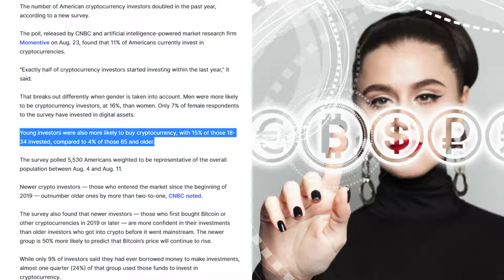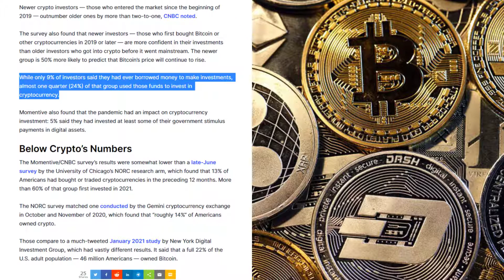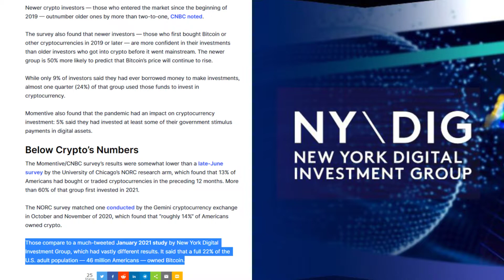Crypto Investors Doubled in Past 12 Months: CNBC Survey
The number of American cryptocurrency investors doubled in the past year, according to a new survey.

The poll, released by CNBC and artificial intelligence-powered market research firm Momentive on Aug. 23, found that 11% of Americans currently invest in cryptocurrencies.

“Exactly half of cryptocurrency investors started investing within the last year,” it said.

That breaks out differently when gender is taken into account. Men were more likely to be cryptocurrency investors, at 16%, than women. Only 7% of female respondents to the survey have invested in digital assets.

Young investors were also more likely to buy cryptocurrency, with 15% of those 18-34 invested, compared to 4% of those 65 and older.

The survey polled 5,530 Americans weighted to be representative of the overall population between Aug. 4 and Aug. 11.

Newer crypto investors — those who entered the market since the beginning of 2019 — outnumber older ones by more than two-to-one, CNBC noted.

The survey also found that newer investors — those who first bought Bitcoin or other cryptocurrencies in 2019 or later — are more confident in their investments than older investors who got into crypto before it went mainstream. The newer group is 50% more likely to predict that Bitcoin’s price will continue to rise.

While only 9% of investors said they had ever borrowed money to make investments, almost one quarter (24%) of that group used those funds to invest in cryptocurrency.

Momentive also found that the pandemic had an impact on cryptocurrency investment: 5% said they had invested at least some of their government stimulus payments in digital assets.

Below Crypto’s Numbers

The Momentive/CNBC survey’s results were somewhat lower than a late-June survey by the University of Chicago’s NORC research arm, which found that 13% of Americans had bought or traded cryptocurrencies in the preceding 12 months. More than 60% of that group first invested in 2021.

The NORC survey matched one conducted by the Gemini cryptocurrency exchange in October and November of 2020, which found that “roughly 14%” of Americans owned crypto.

Those compare to a much-tweeted January 2021 study by New York Digital Investment Group, which had vastly different results. It said that a full 22% of the U.S. adult population — 46 million Americans — owned Bitcoin.